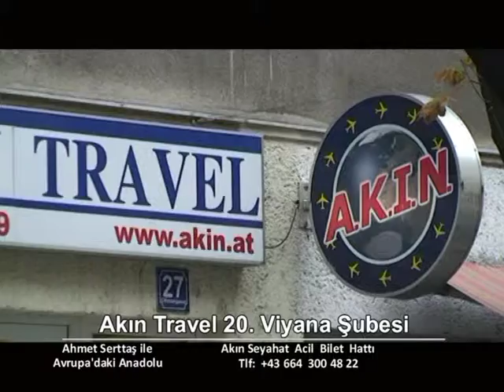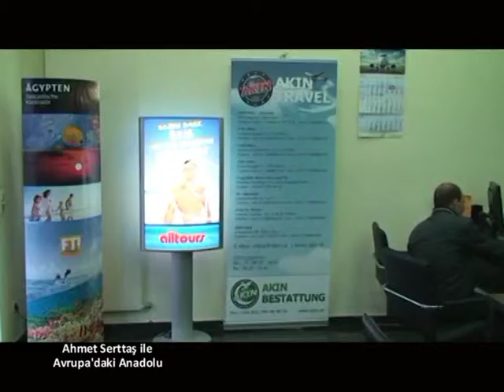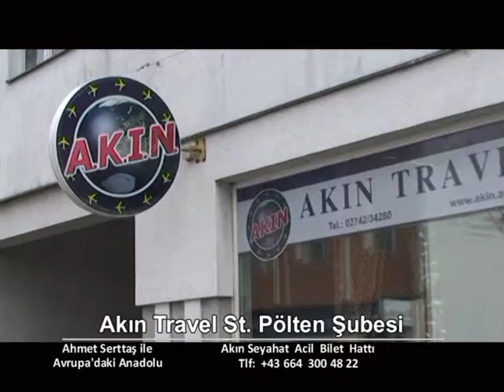19 Mayıs Avrupa'daki Anadolu Akın Seyahat Acentası